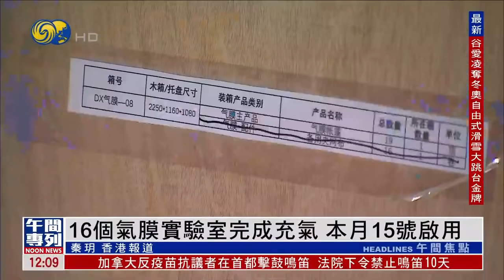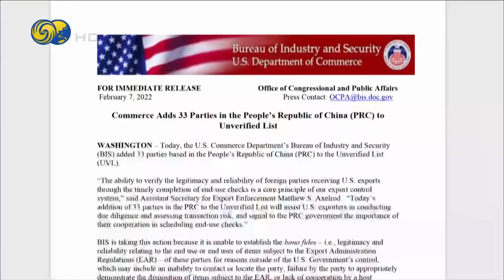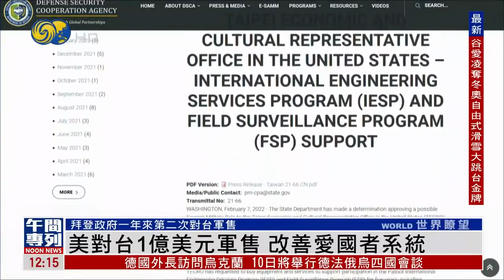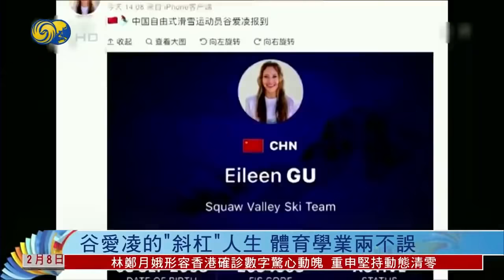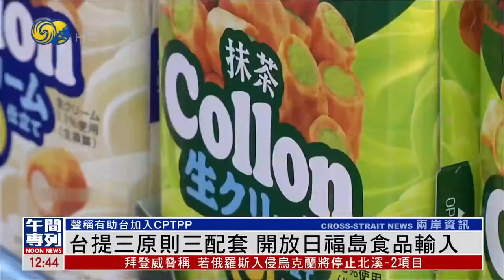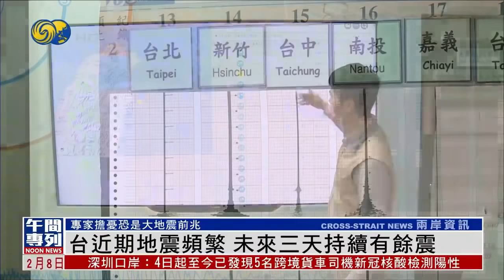《鳳凰午間專列》美國對台灣1億美元軍售 改善愛國者系統；谷愛凌摘得自由式滑雪大跳台金牌 20220208【下載鳳凰秀App，發現更多精彩】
美國五角大樓7日宣佈，批准對台灣出售價值1億美元、為期5年的愛國者系統工程勤務計劃。這是拜登去年一月上任以來，第二次對台軍售。

北京冬奧會8日的自由式滑雪女子大跳台決賽中，18歲的中國選手谷愛凌摘得金牌，這是她自己獲得的首個冬奧會獎牌，也是中國本屆冬奧的第三枚金牌。國家體育總局冬運中心也發賀信祝賀。